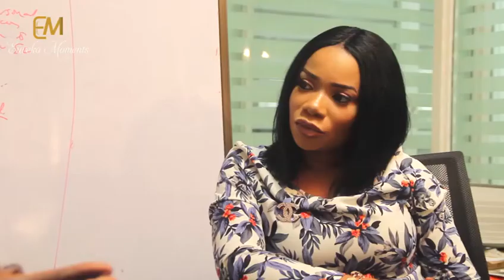Eureka Moments meet Tayo Olosunde. Ep 1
Eureka Moments with Caroline Moore. Episode 1
Tayo Olosunde is the Founder of E-green Ltd. Also founder of Mind The Gap a movement that has helped a lot of young people find their purpose in life. Listen to him discuss with Caroline about how Eureka Moments contribute to helping find their purpose in life and bringing them from stagnation to Success and fulfilment.